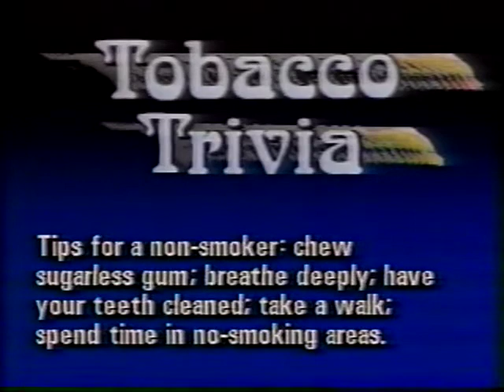Packing it In 1988 Episode 8